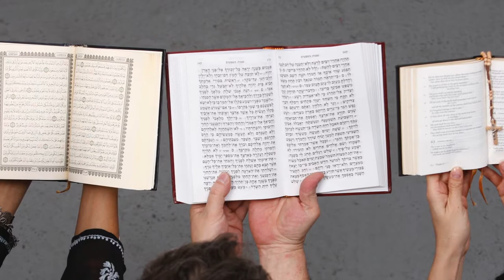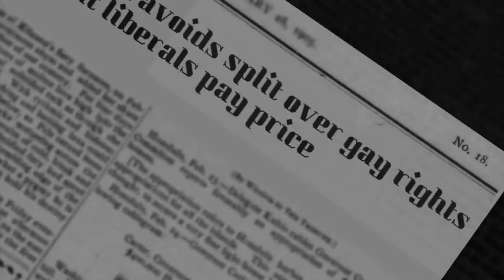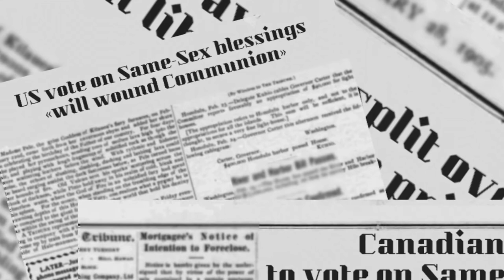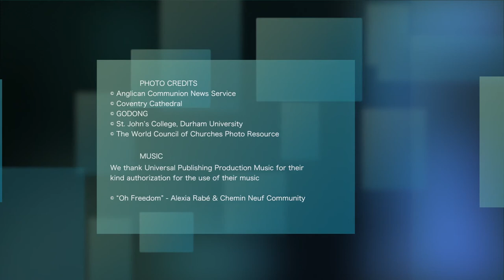“Mr Dialogue” Mgr Josiah Idowu-Fearon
En juillet 2015, la Communion Anglicane a choisi comme secrétaire général pour la première fois dans son histoire un évêque issu du continent africain. Originaire du Nigéria, Mgr Josiah Idowu-Fearon a pour tâche de maintenir l’unité entre les 38 Eglises membres de la Communion Anglicane, rassemblant 85 millions de personnes à travers le monde. Dans cette interview exceptionnelle, il évoque son parcours qui l’a amené à devenir un homme de dialogue et de réconciliation, à la fois entre chrétiens et musulmans et aussi entre les Eglises appartenant à la Communion Anglicane.

Nous l’avons rencontré à Londres, où il réside, et avons choisi pour ce mois un format différent des autres films Net for God, en consacrant l’ensemble de celui-ci à l’interview qu’il nous a accordée.